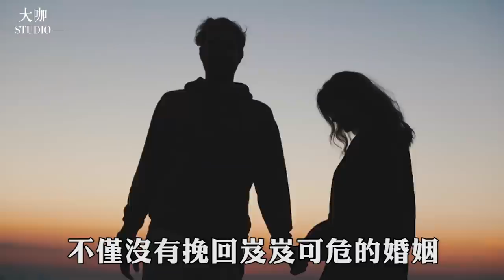缺愛的酒井法子毀滅史，從初戀女神到萬人罵，她是如何沉淪的？初戀女神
76歲金容建不要老來子，說小女友只是床伴，43歲兒子河正宇無奈稱，已經不是第一次！
1500人中被選中出演19禁，擠下孫藝珍、宋慧喬！金泰梨從廣告女郎蛻變成一線女演員！
和李聖經有緣無分，還被金宣虎搶走主角？從模特到演員南柱赫只用了5年。